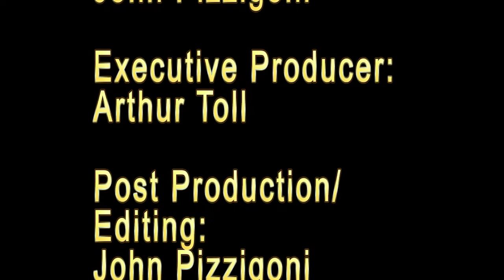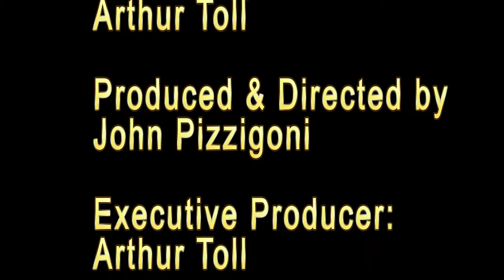CigarTIME - H Upmann 1844 Classic - 07/14/2021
Tim Person, Director of Key Accounts at Altadis, brings their newest offering, the H Upmann 1844 Classic, to the CigarTIME panel for review.